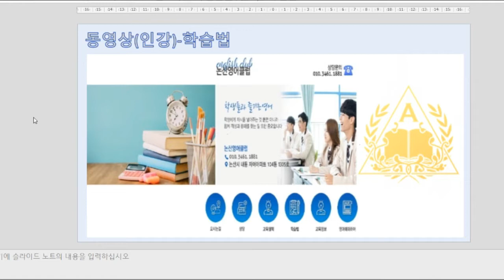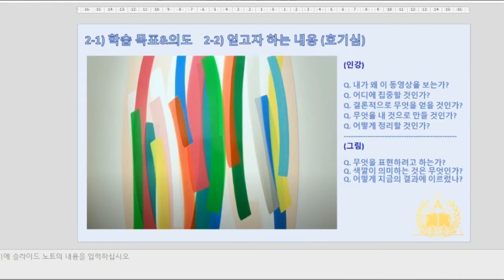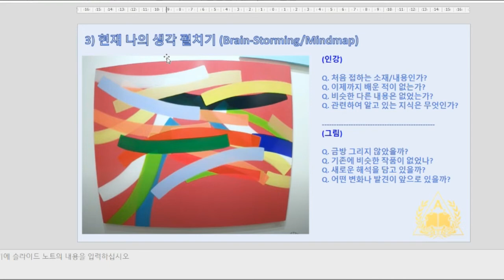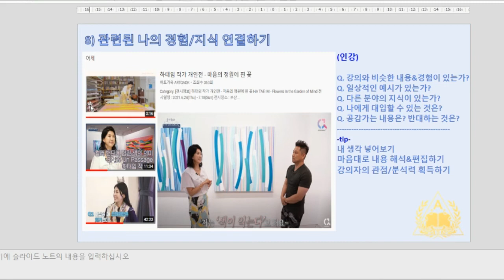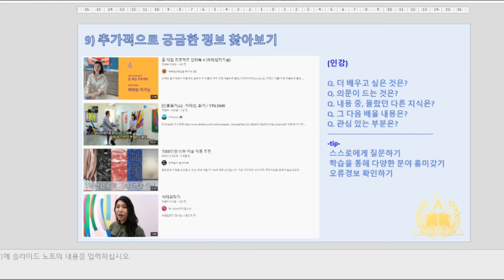동영상 강의 활용 공부법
안녕하세요~ 생각쟁이입니다.
이번에는 여러분들에 도움이 될 만한 영상을 수업시간에 만들어 봤습니다.
요즘 같은 코로나 같은 시기에 인터넷 강의나 동영상 강의를 많이 듣고 계시죠?
그런 분들을 위한 영상입니다.
(제자들과 수업 내용이기 때문에 반말로 진행되며, 영상 시작부터 본론으로 들어가므로 순간 생각을 따라오는데 어려움이 있을 수 있습니다.)